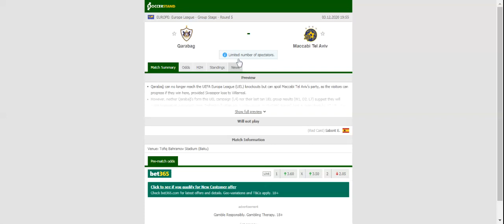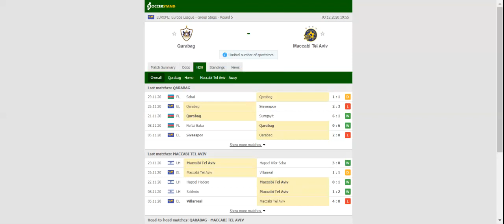QARABAG VS MACCABI TEL AVIV PREDICTION & BETTING TIPS - 03/12/2020